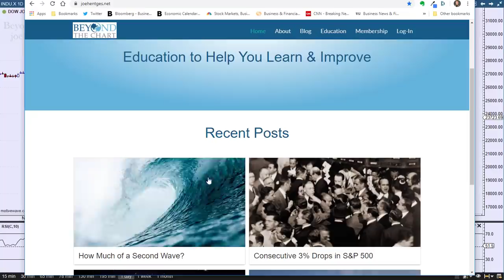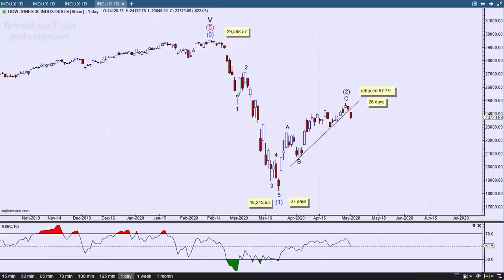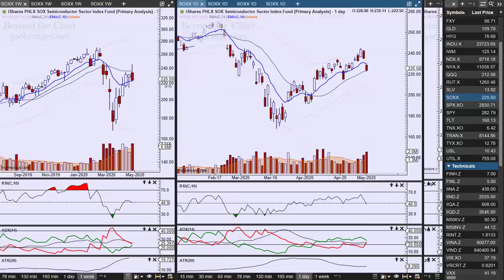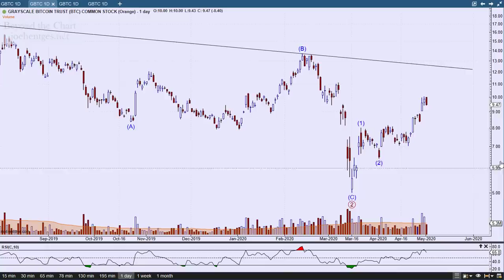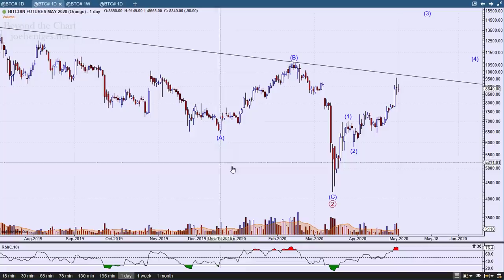Technical Analysis of Stock Market | FOMO Returns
In this technical analysis of the stock market video I review the Dow Jones Industrial Average daily, weekly charts and  Elliott Wave picture. I also talk about the put/call ratios from the CBOE and what we're seeing now. I then check in on the High Yield Bond Fund (HYG) and the Philadelphia Semiconductor Index (SOXX).
Lastly we look at Bitcoin this week by analyzing the Bitcoin ETF (GBTC) and the Bitcoin Futures.

How to Profit with Puts

Transform Your Trading Now!!